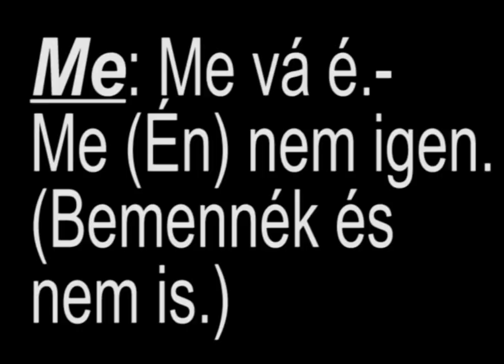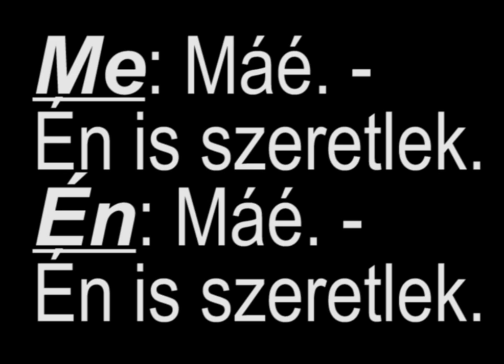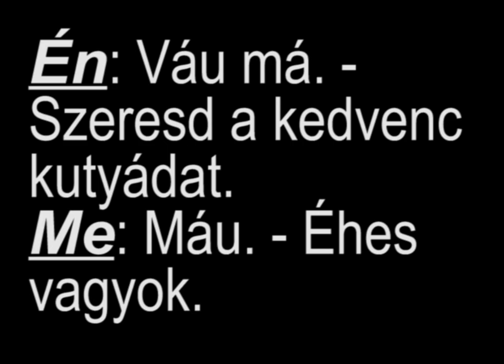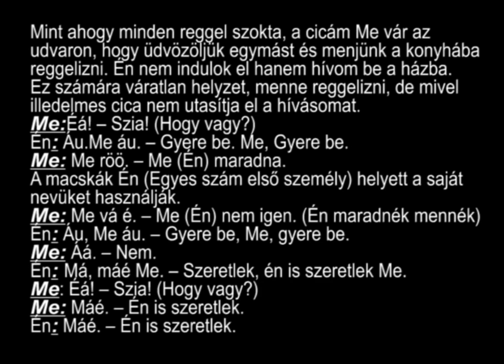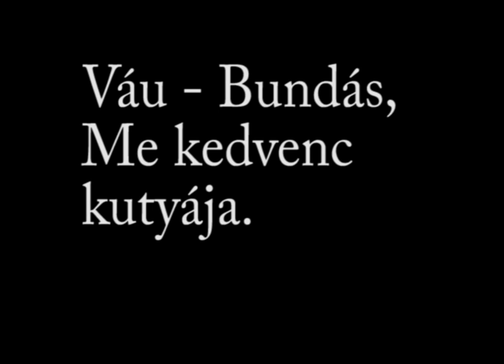Fenesi Péter - Párbeszéd a Me nevű cicámmal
Ezeknek a szavaknak a jelentését többé-kevésbe megfejtettem:
á: - felhívás játékra
áá – nem,
á é é (szaggatottan kiejtve) – kimennék, sürgősen kimennék
áú –bemenni, bemennék, gyere be, felmenni, menny fel.
á á ú – sürgösen bemennék, gyorsan gyere be, gyorsan menny fel.
áu (röviden kiejtve)– tiltakozás, nemtetszés kifejezése
áe: – köszönöm, elégedettség, hála kifejezése
e e: e – unatkozok
eö - ennivaló
é - igen
é é - nem
é é é - elment, elszökött, elszállt, elfogyott
é: - ki, kint, kivülről
éá – köszönés, üdvözlés, hogy vagy ?
éá: á – barátkozás elutasítása (a  második á hangsúlyozva)
éá:r: - barátság kifejezése, hízelgés
éu – nem akarok kimenni
éáu – le menni, átmenni másik helyre...
eé:– víz, vizelet, vizelés
hmé: - fenyegetés támadással
ié: - ki akarok menni, mennyél ki
iju, ijú: - segítség, anya, fázok
já: - igen...
má: - szeretlek, szeressél
máá: – tej.
máé – én is szeretlek
má é – haggyál békén (hangsúlyozva az é)
má:r – hízelgés
maú - segítségkérés, jajveszékelés sérüléd, betegség esetém
máu – éhség, éhes vagyok
má:éö – kedvenc étel
me? – mi? mit? Mit eszel?...
me e – még, kérek még enni, nem vagyok még jólakva.
meé – valószinüleg szomjuság ...
me á é – vizhiány, kérek vizet
meme  – veréb
meö – étel, főtt hús, husos étel
meöeé – száraz macskaeledel
mrá: - gyere ide.
mráá: - védjél meg, oltalmazzál...
miá - elégedettség kifejezése
mijáu, mijáo, mijáou – éhség kifejezése, élelemkövetelés, általános panaszkodás
moú - élelem kínálás, rekedten kiejtve dicsekvés elejtett madárral
mre – (valószinüleg) figyelem felhívás, felszólítás
mrué – (valószinüleg) kövess
mué – (valószinüleg) gyere
muer: - (valószinüleg) mi van veled?
murá – hal
nyá – (valószinüleg) jelentkezés, itt vagyok
nyáé: á – egyél
nyáu – irigység, elégedetlenség kifejezése
nyáu nyáu nyáu (gyorsan kiejtve) – ne közelíts az élelmemhez, irígység fokozott kifejezése
öe ? - (valószinüleg) min csinálsz?, hogy vagy? mi bajod van?                                                ööé?– mit csinálsz most?
öráu – (valószinüleg) kérlek gyere
rá:b – anyacica hívja a kicsinyeit
r:eö – kiscicák hívják az annyjukat
rmá: - ne félj, minden rendben van
rmeö – egér
rnyáo –veszélyes kutya, veszély
röö – maradok , maradnék (ahol vagyok)
rvá – (valószinüleg) szemrehányás
ú - be, bent
uá, uá: - hagyd abba, nem szabad
(um)má – nagyon szeretlek
úm: (csukott szájjal) – fenyítés, fenyegetés
mé – (valószinüleg) itt vagyok, megérkeztem
vá – ne, nem
vá é – nem igen, nem igazán,
váo, váo-váo – nem, nem akarom
váu – kedvelt kutya